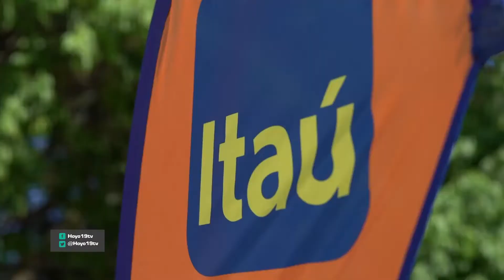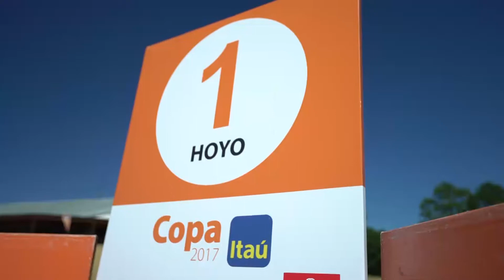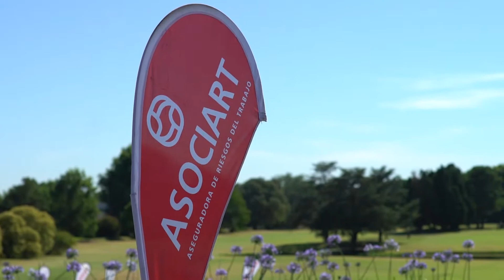H19 GOLF TOUR_FINAL 2017 NEWMAN